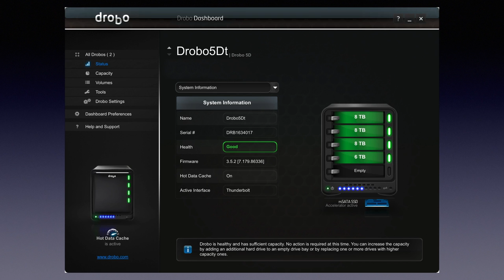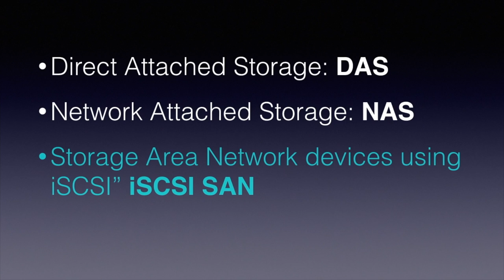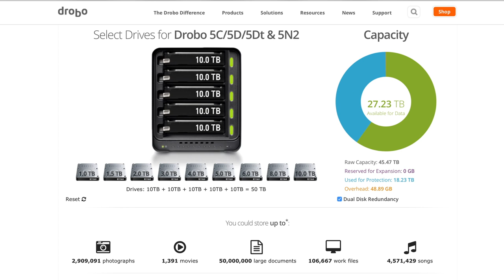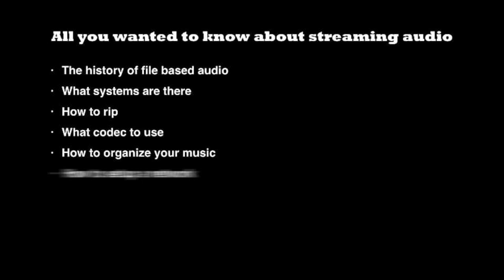Drobo NAS and DAS systems for music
Safe music storage on Drobo NAS and DAS systems

I can guarantee you that one day your hard disk will die. That day might be over 5 years, but it might also be tomorrow. I have on average 1 to 2 drives a year that die on me but over the last 10 years I never ever lost any data due to disc failure. That is how reliable my Drobo’s are. Please note that this is not a sponsored plug but a real life story.